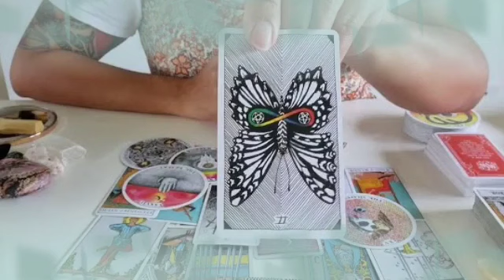تاروت برج الأسد من 1 إلى 7 سبتمبر 2024 // خطة الغياب المدمره👌مجازفه تستحق العناء يا أسد🙏